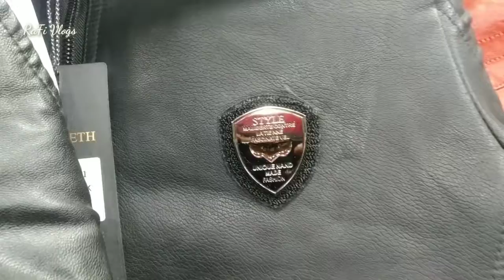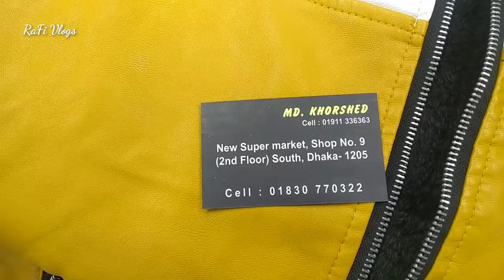কম দামে শিতের জ্যাকেট🔥 Artificial Leather Jackets Collection 😱 Best Quality Cheap Price in Dhaka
🔥--Address --🔥
Shop Name- (EK COLLECTION)
New Super Market,Shop No.9
(2nd Floor) South,Dhaka 1205